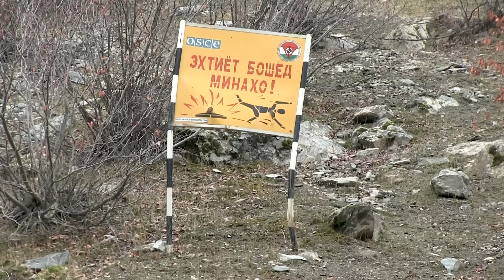Самая Опасная Дорога Памирский Тракт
Поездка из Москвы на легковушке ЗИМОЙ по Памирскому тракту между Таджикистаном и Афганистаном. Скала обрушилась на дорогу перед моей машиной… Такого я ещё никогда не видел! Почему таджиков бесит видеосъемка? Как вернуться домой на своих колёсах после ЖУТКИХ ДОРОГ ПАМИРСКОГО ТРАКТА. Смотрим)